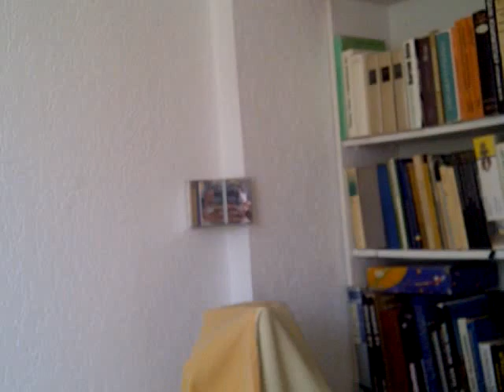sharp eye training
placing home made reflector mirrors in your room.